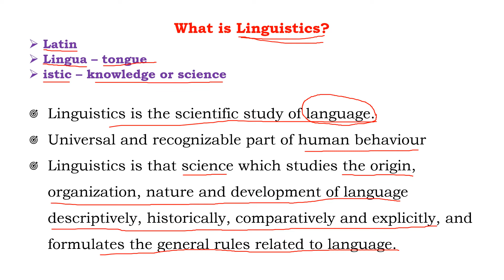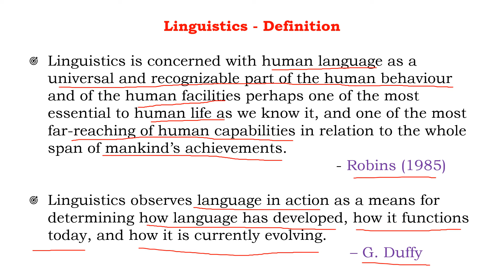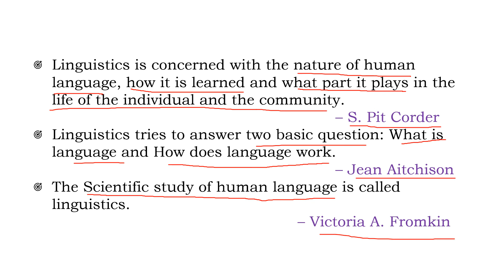Linguistics definition UGTRB English - Unit 8 /TNTET/UGTRB/PGTRB/NET/SET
This video contains the detailed explanation of the definitions of Language in Tamil.